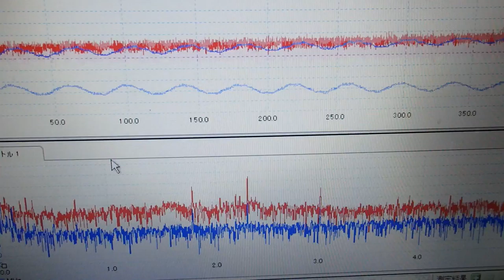超音波めっき処理：日本バレル工業株式会社